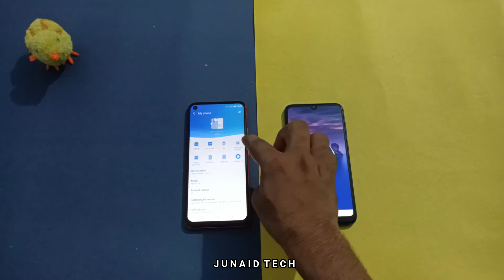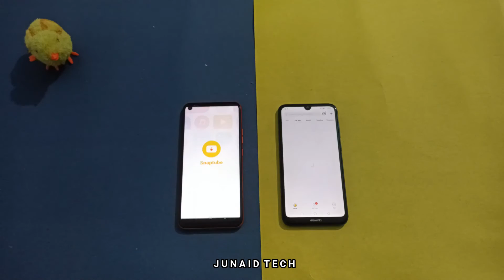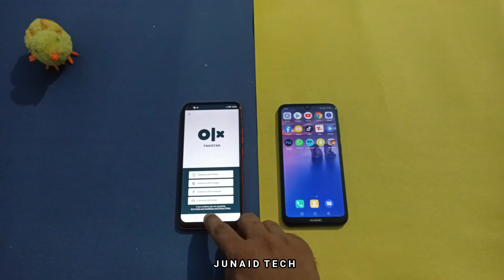Tecno Spark 5 Pro Vs Huawei Y7 Prime 2019 Speed Test & Comparison in Pakistan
And Also Like Our Video..
Thanks And BeHappy.

In This Video We Are Comparing Huawei Y7 Prime 2019 Model With Tecno Spark 5 Pro.

huawei y7 prime 2019,tecno spark 5 pro,huawei vs tecno,tecno spark 5 pro vs huawei y7 prime 2019,huawei y7 prime 2019 junaid tech,tecno spark 5 pro junaid tech,junaid tech,speed test,junaid tech speed test